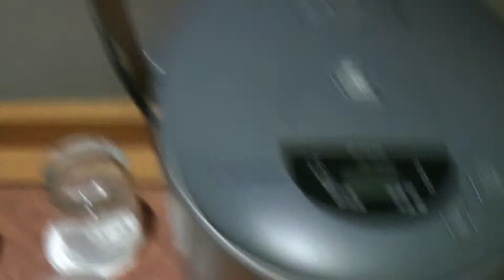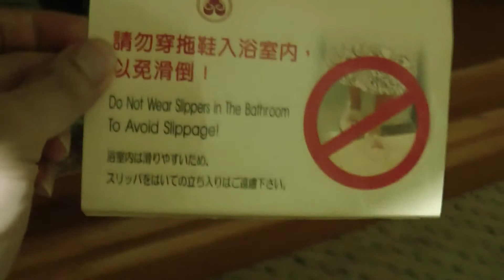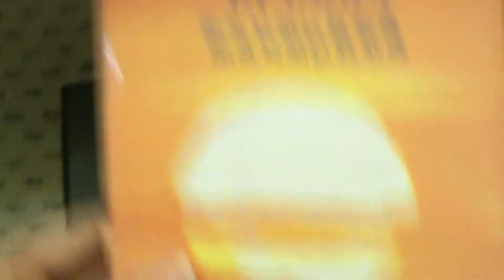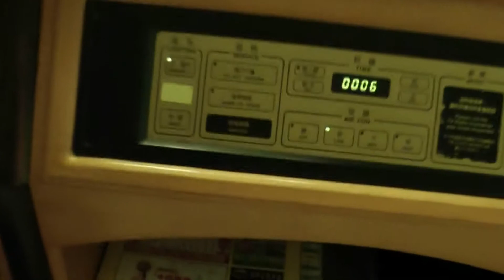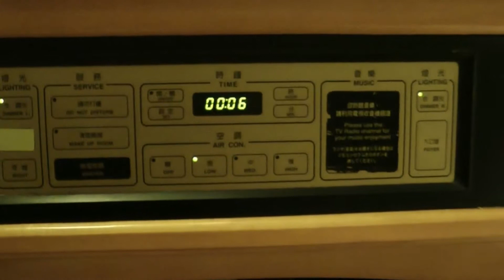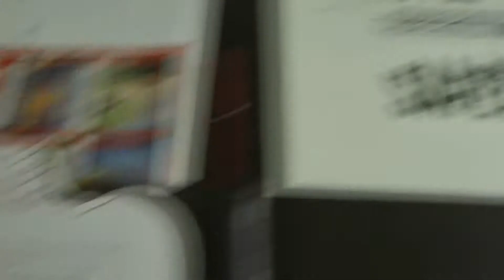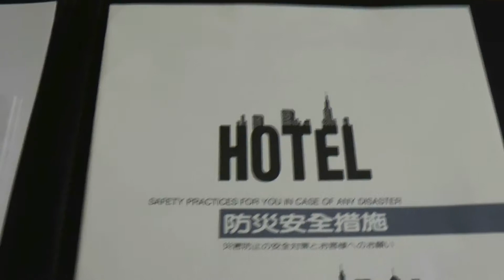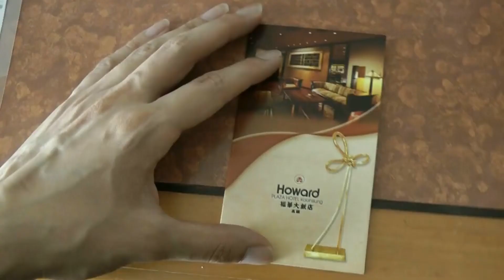Howard Plaza, Kaohsiung, Taiwan: Executive Room King Bed (Room Functions)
Interacting with different parts of the room.
(12th and 13 Nov. 2011)